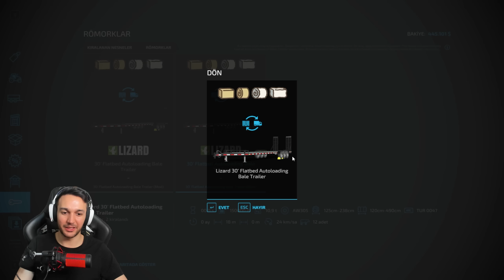Osman Aga ile Hasat Zamanı !! Farming Simulator [S3-B31]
Farming Simulator 2022 nasıl oynanır? İşte bu seride deutz-fahr ile başlayan maceramız, FS 22 Gameplay sezonu olarak karşınızda. Bu seride, FS 22 nasıl oynanır, farming simulator oynamak, bu macerada bizlere eşlik etmek mümkün olacak. Eğer tarla oyunlarını, tarla sürme oyunlarını, farming simulator telefondan oynamayı seviyorsanız arkadaşlarım, bizimle birlikte çok keyif alacaksanız. Peki nedir bu farming simulator?

Çiftlik Macerası Başlıyor: İlk bölümde, kendi çiftliğimizi kurmak ve tarım maceramıza adım atmak için hazırlıklarımızı yapacağız. Hangi ürünleri ekmeli, hangi hayvanları beslemeliyiz? İşte cevaplar bu bölümde!

Toprak Altında Bir Hazine: Tarım Aletleri ve Traktörler: Tarım işlerinde kullanacağımız araçların ve traktörlerin dünyasına bir göz atacağız. Hangi tarım aletleri en verimli sonuçları sağlar, hangi traktör hangi iş için uygun, hepsini öğrenmek için bu bölümü kaçırmayın.

Hasat Zamanı: Tarlada Çalışma Vakti: Tarlalarımızı ekmek, sulamak ve hasat etmek için hazır mısınız? Bu bölümde, tarlanın tozunu yutan ve mahsulleri biçen işçiler olacağız. Kim bilir, belki de tarlalarımız altın sarısı buğdaylarla dolacak!

Bu oynatma listesi, tarım tutkunları ve çiftlik simülasyonu severler için eğlenceli ve bilgilendirici bir yolculuk sunuyor. Hazır mısınız, çiftçilik dünyasına birlikte dalalım!